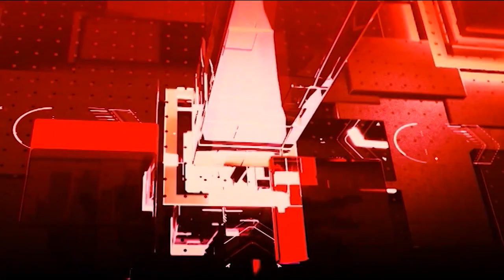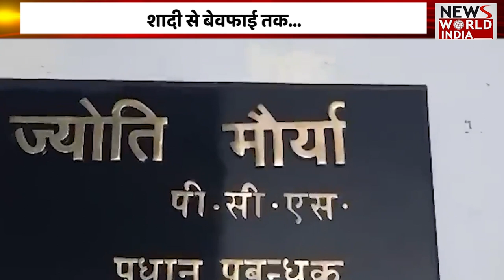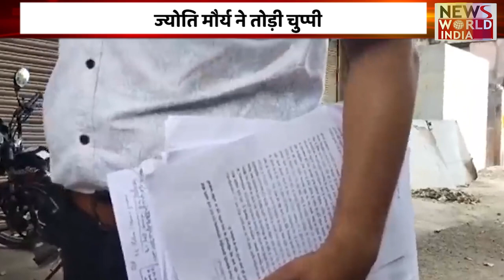शादी, पढ़ाई और फिर बेवफाई... फुल फिल्मी है SDM Jyoti Maurya और Alok की कहानी | Viral News